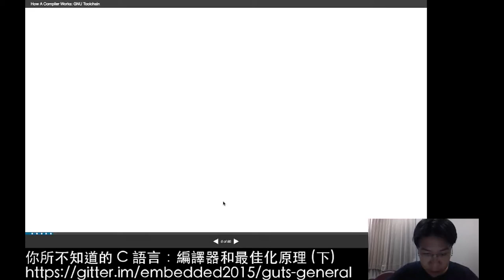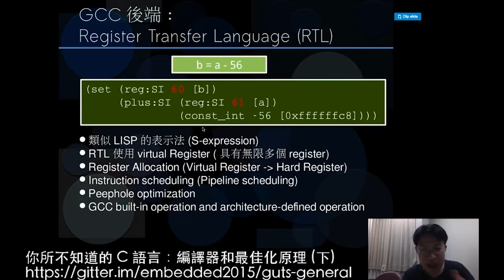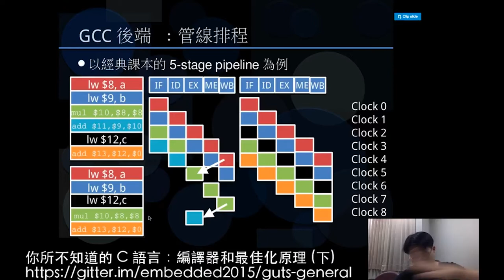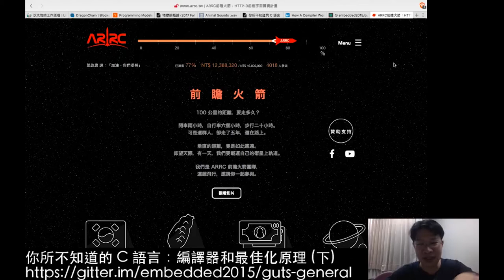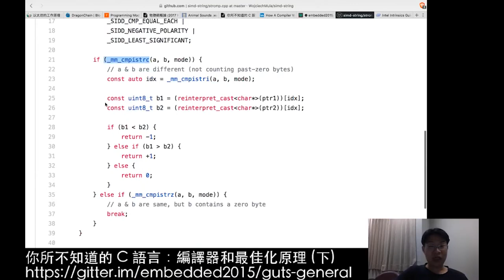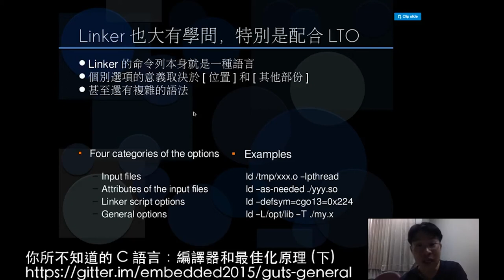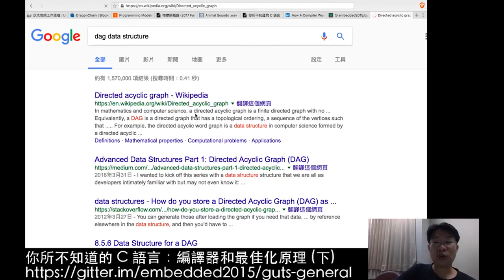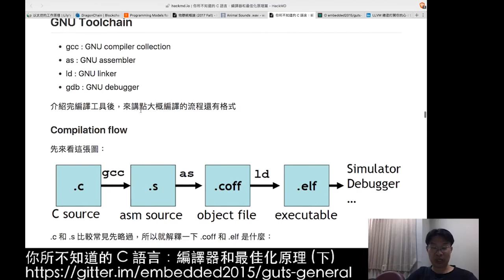你所不知道的 C 語言：編譯器和最佳化原理 (下) (2017-10-12)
「你所不知道的 C 語言」系列講座的編譯器最佳化篇將以 gcc / llvm 為探討對象，簡述編譯器如何運作，以及如何實現最佳化，佐以探究 C 編譯器原理和案例分析，相信可以釐清許多人對 C 編譯器的誤解，從而開發出更可靠、更高效的程式。